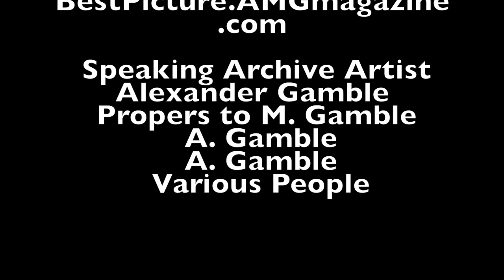.AMGmagazine.CNUCyursellf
Artist, Alexander Gamble explores sight, asking a question can you see yourself (CNUCyursellf)?